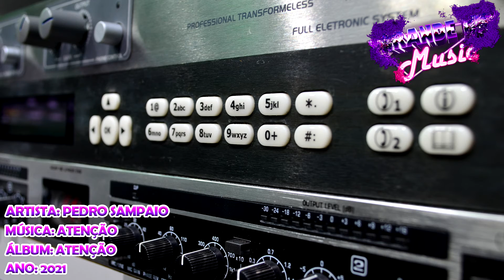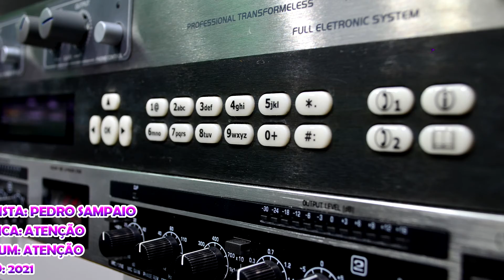Pedro Sampaio - Atenção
Artista:  Pedro Sampaio - Part. Luísa Sonza
Álbum: Atenção
Ano: 2021